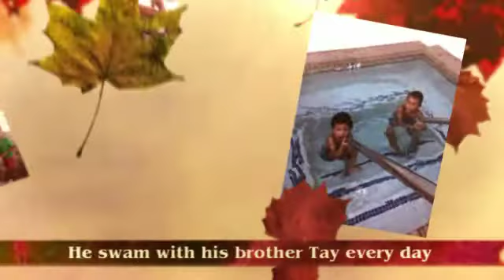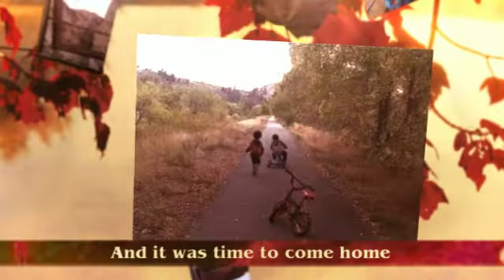Joshua's Palm Springs Learning Experience 2015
This shows some of the things that Joshua did while he was away in Palm Springs this year, thanks to the tireless efforts of his grandparents, his familial tutors. :)